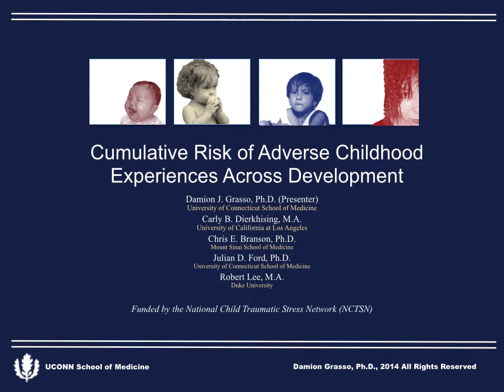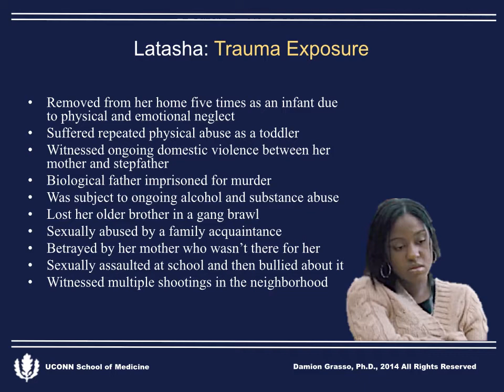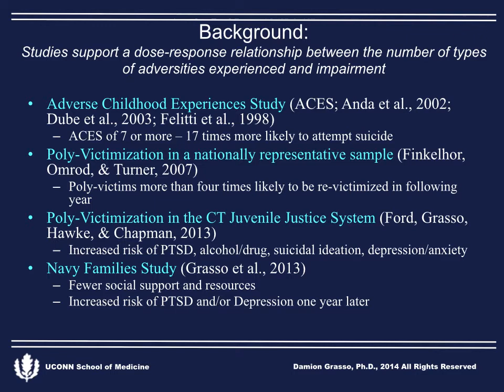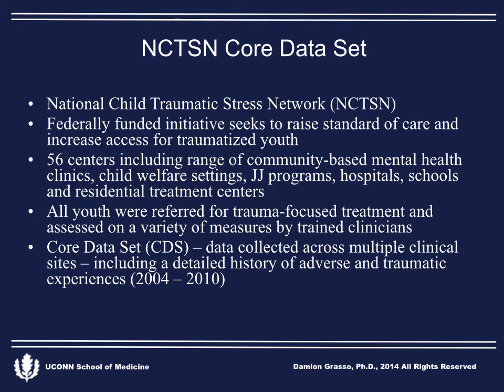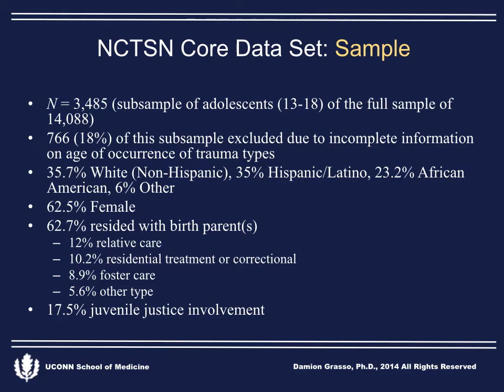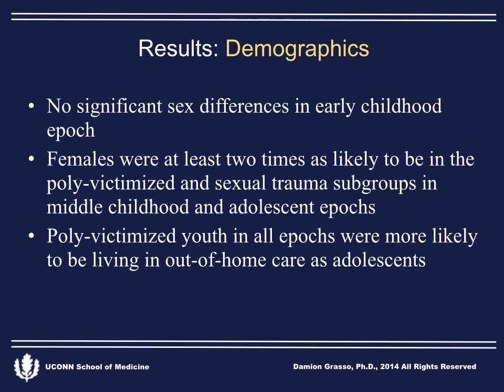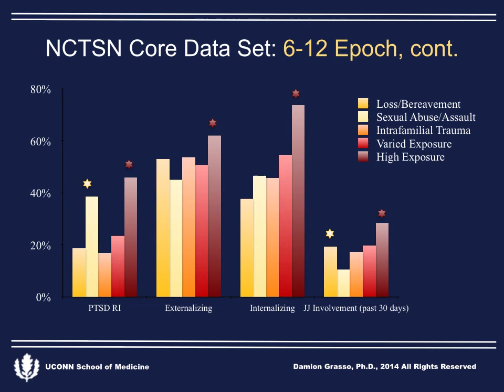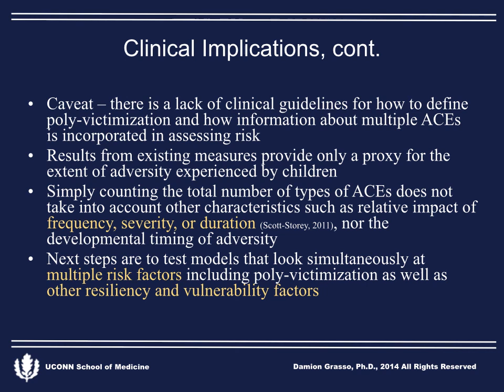Cumulative Risk of Adverse Childhood Experiences Across Development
Research findings from an analysis of the National Child Traumatic Stress Network's Core Data Set examining patterns of adverse childhood experiences across three developmental periods and risk for adolescent psychopathology and functional impairment. Authors are Damion Grasso, Ph.D., Carly Dierkhising, M.A., Chris Branson, Ph.D., Julian Ford, Ph.D., and Robert Lee, M.A. Versions of this talk have been presented at the NCTSN Annual Network Conference and the Society for Research on Adolescents.